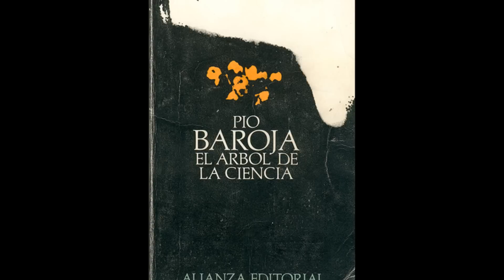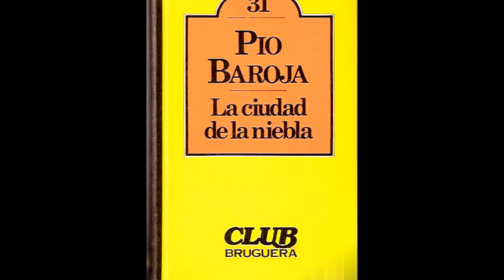Pío Baroja - Biografía, por Sara S.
Esbozo biográfico del escritor Pío Baroja